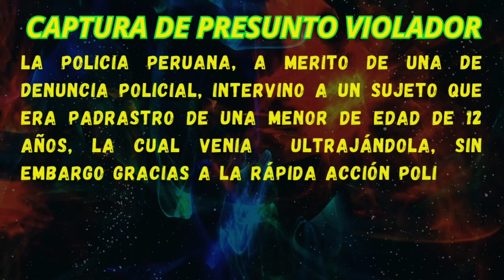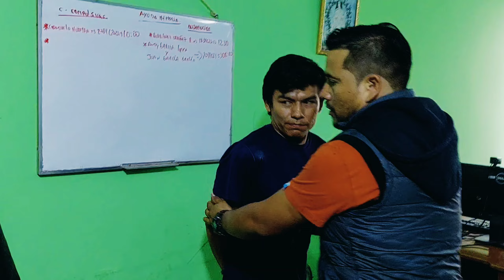CAPTURA DE SUJETO POR VSM EN NUESTRA FRONTERA DE SAN IGNACIO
En una rápida acción policial, se logro la captura de sujeto que habría cometido el delito de VSM, a su  hijastra menor